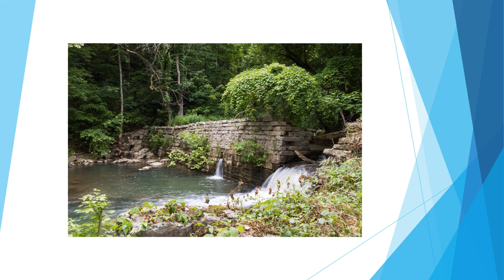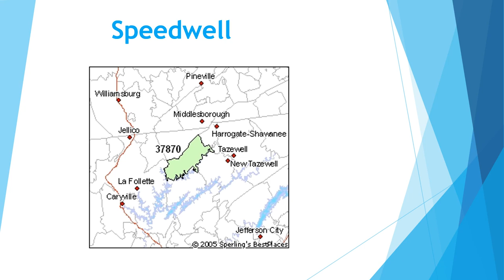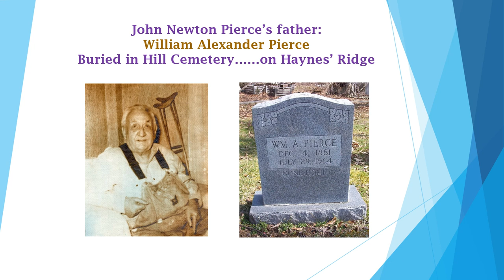"Speedwell, Tennessee" Original song by John Newton Pierce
John Newton Pierce wrote this song about his hometown of Speedwell, Tennessee.